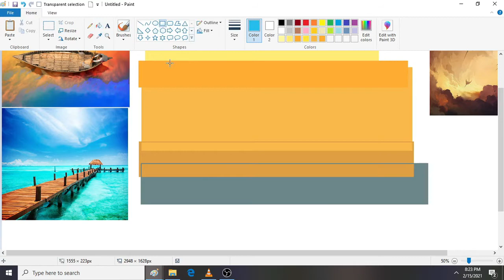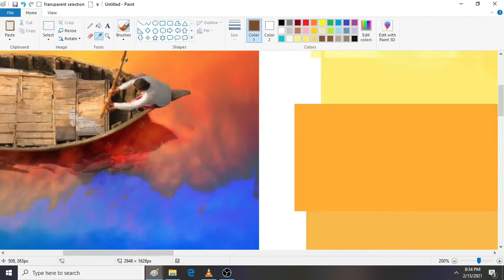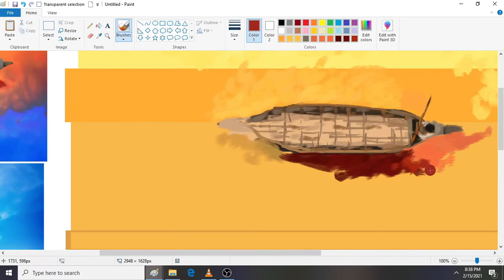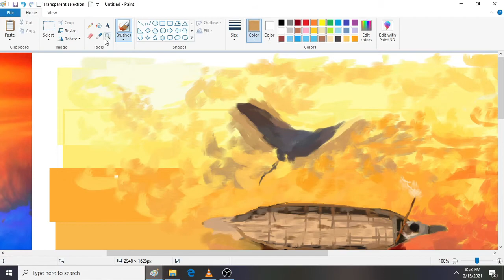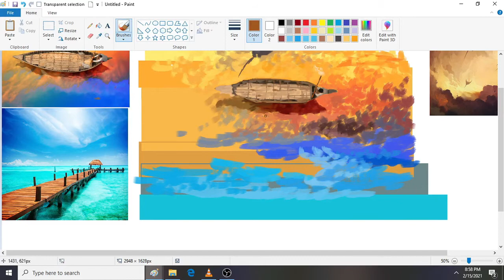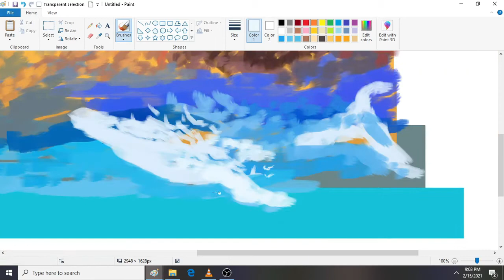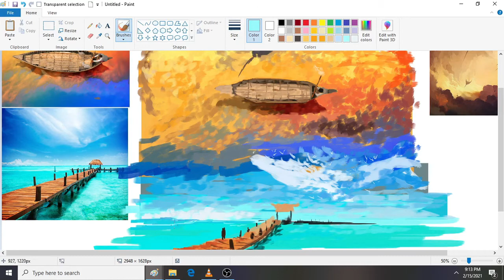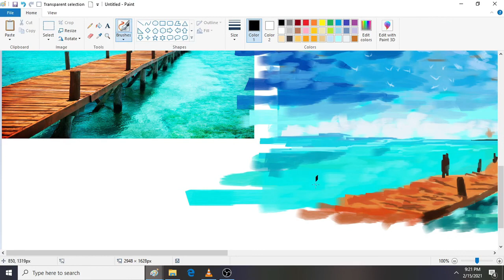Concept Art in MS Paint using mouse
i did this concept art using mouse, also with ideal ref.

for my ideal ref.
also, in my phone wallpaper